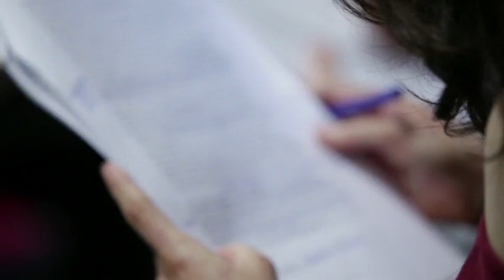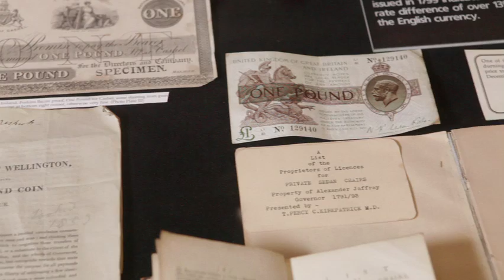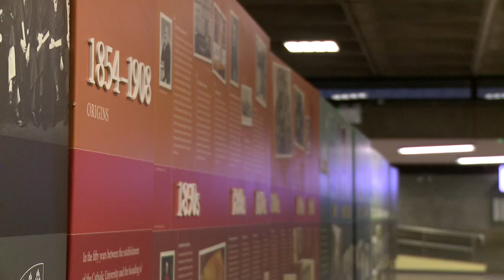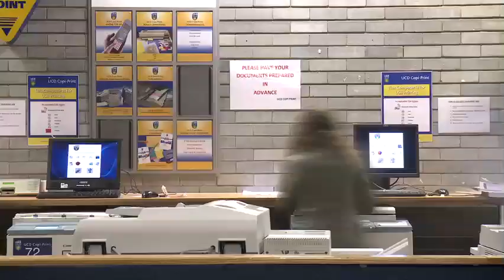Studying History at UCD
Dr Sandra Scanlon, Dr Ivar McGrath and Dr Michael Staunton on some of the areas explored through the history programme at UCD - from Medieval Ireland up to American foreign policy.

History is one of the subjects through the BA Arts programme and it can also be taken as a single subject degree.